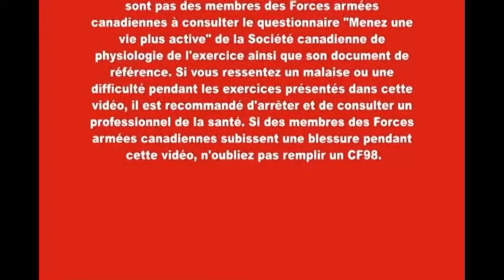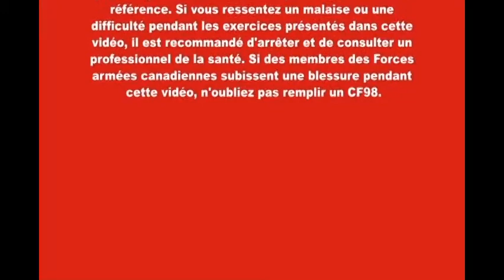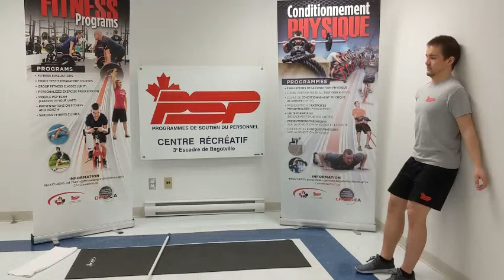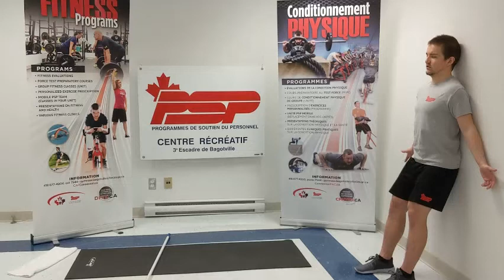Exercices posturaux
Améliorer votre posture et diminuer les tensions musculaires causées par la position assise prolongée. Cette séance est d'une durée de 15 minutes.